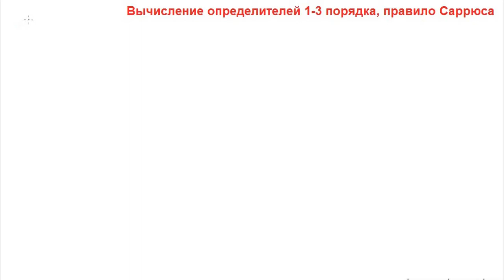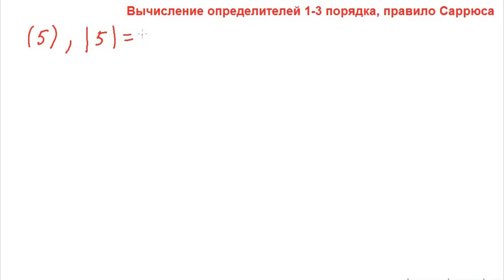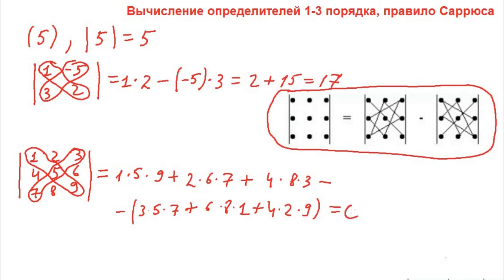Вычисление определителей 1, 2, 3 порядка, правило Саррюса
У кого нет времени разбираться во всем этом, помогаю с выполнением заданий. Есть как оффлайн помощь, так и онлайн помощь. Помощь прямо на экзаменах, зачетах, контрольных.